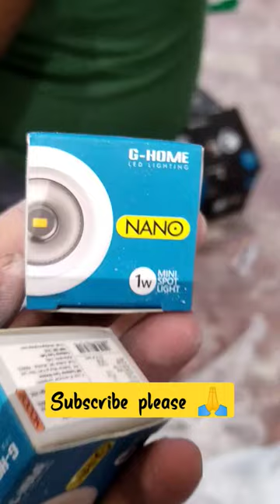electric electrical Gm 1 watt Spot Light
Gm 1 watt Spot light
wooden  main lagne wali light spot light
wooden  pannel m spot light
wooden  design pannel light
modern  wooden  frame m led light gm
 Gm ceiling  light
gm ceiling  cob & spot light
gm led pannel

wire
mcb
fan box
cansil led light
cansil box
module switch  board
mcb box